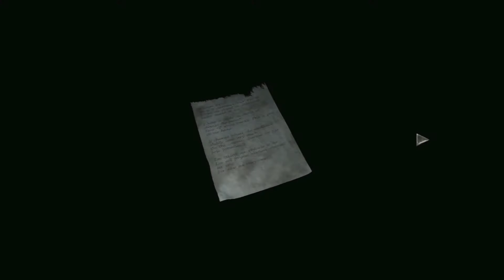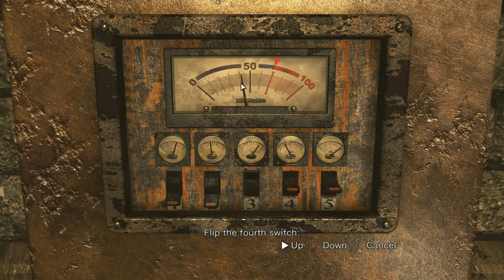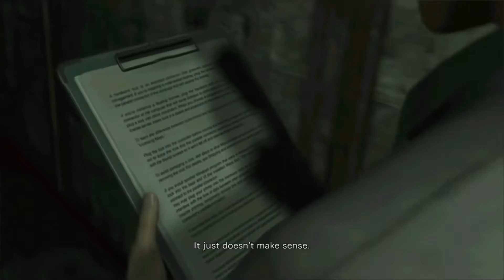Resident Evil 0（生化危机0）HD REMASTER 开荒：第七期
Resident Evil 0（生化危机0）HD REMASTER 开荒 第七期：我学到了以后千万不要把密码写在密码箱的角落处，很不安全的…… 希望大家能喜欢。